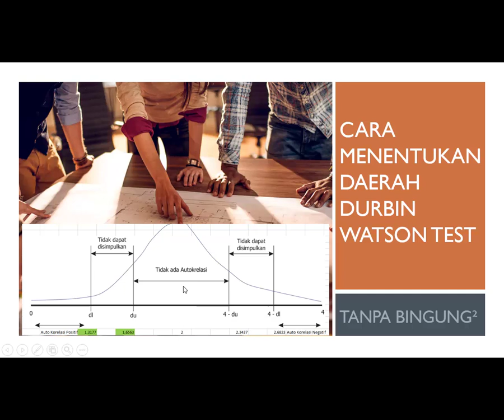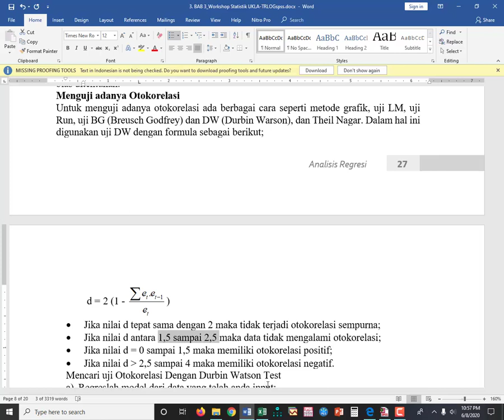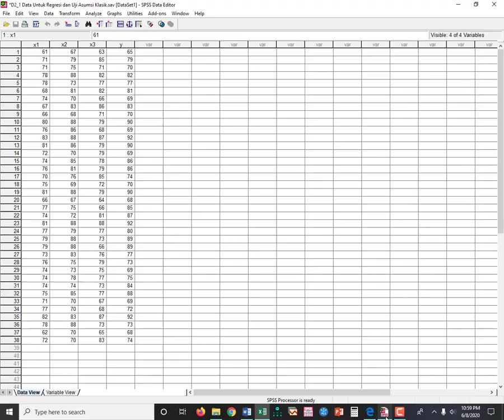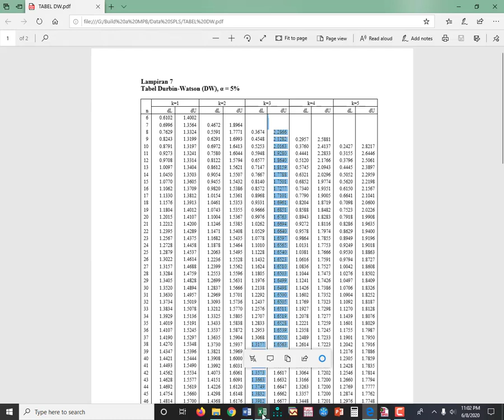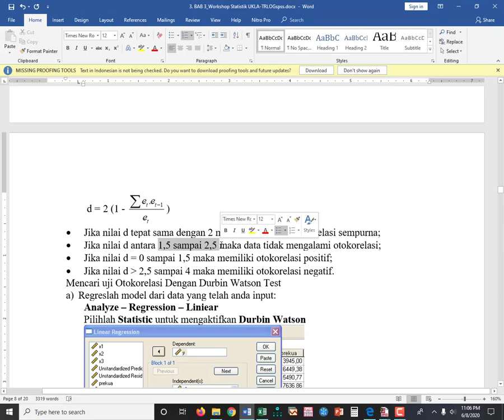Menentukan Durbin Watson Area Uji Autokorelasi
Banyak mahasiswa yang bingung dengan penentuan areal kurva uji Durbin Watson ini, akhiri sekarang dengan belajar di sini. Salam belajar n Sehat selalu. Aamiin.